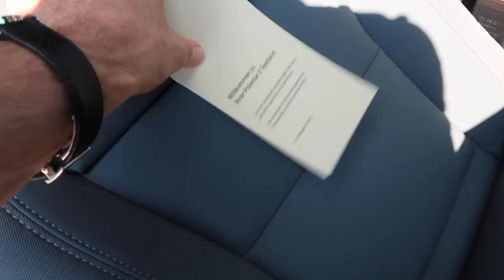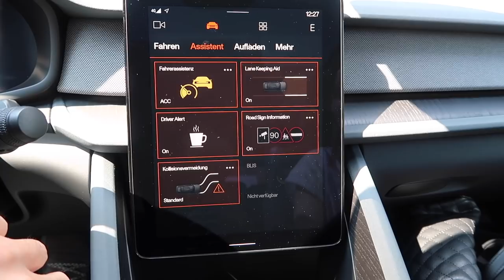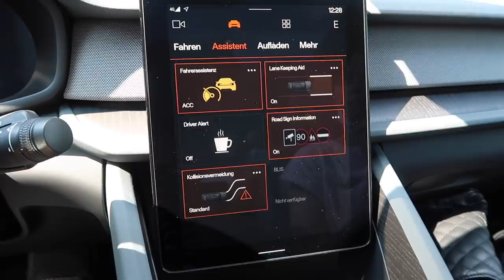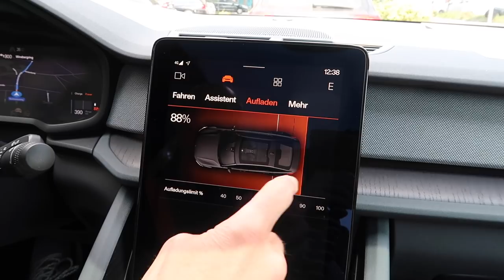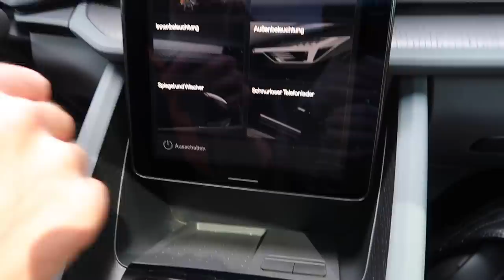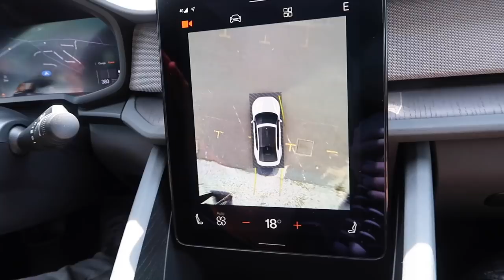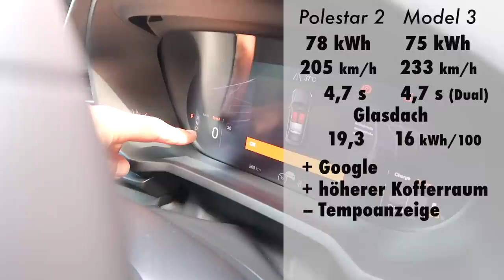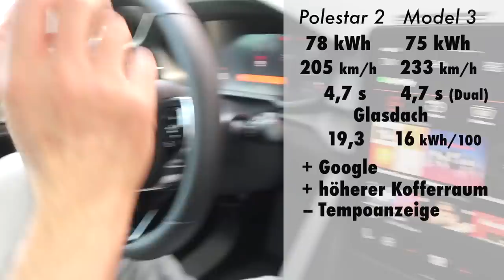Polestar 2 - Alternative zum Tesla Model 3? | dieserdad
Polestar 2 - Alternative zum Tesla Model 3? Letzte Woche hatte ich Gelegenheit zu einer kurzen Probefahrt mit dem neuen Polestar 2. Ich war recht angetan und meine ersten Eindrücke, sowie viele Informationen, die ich während der Fahrt bekam, habe ich für Euch zusammengefasst.